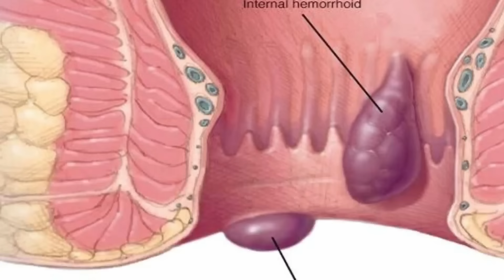बवासीर (Piles) को जड़ से ख़त्म करने के ये घरेलु उपाय | Natural ways to Cure Piles/Bavasir at Home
आज मैं फिर से आपके लिए एक नई रेमेडी लेकर के आई हूँ , बवासीर (Piles) को जड़ से ख़त्म करने के ये घरेलु उपाय | Natural ways to Cure Piles/Bavasir at Home. अगर फ्रेंड आपको को मेरी रेसिपी पसंद आए तो वीडियो को लाइक शेयर जरूर करें और अगर आप हमारे चैनल पर नए हैं पहली बार आए हैं तो चैनल को सब्सक्राइब करना बिल्कुल मत भूलें. 😊🙏🙏🙏🙏🙏
ये कुछ घरेलु नुस्खे  बवासीर को जड़ से खत्म कर देंगे Piles Treatment In Hindi
बवासीर यानी Piles को जड़ से खत्म करने का इलाज यहां जान लें
2 बार पीने से बवासीर में आराम मिल जाएगा, फिर कभी जिन्दगी में बवासीर नहीं होगी/Bawaseer Ka desi ilaj
कुछ ही दिन में बवासीर (Piles) ठीक करें | piles treatment at home | बवासीर जड़ से ठीक करें |
These home remedies to get rid of piles from the root. Natural ways to Cure Piles/Bavaseer at Home.

केवल दूध से बनायें बहुत ही जबरदस्त मिठाई बर्फी की रेसिपी - Quick and easy Barfi Recipe

दाल बनाने का एकदम अलग और अनोखा तरीका-How to make Dal Fry at Home in hindi- Dal Tadka Recipe

मिल्क पाउडर बनाने का ऐसा तरीका बनाना तो दूर जो कभी सोचा भी नहीं होगा-Homemade Milk Powder

बाजार हैं बन्द और केक खाने का करे मन, तो घर पर ही बनायें बिना अंडा बिना ओवन - Kadahi me Cake Recipe

Besan ke Laddu - बेसन के लड्डू दानेदार व हलवाई जैसे - Ganesh Chaturthi Special Besan Laddu Recipe